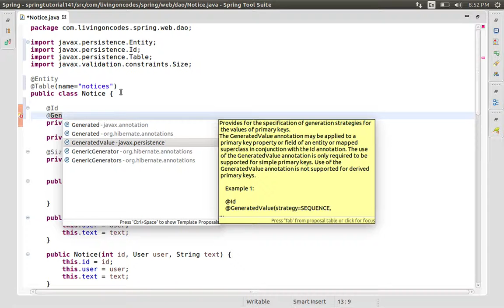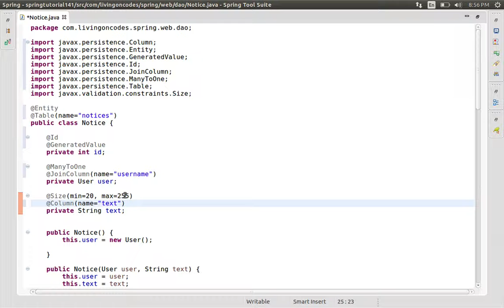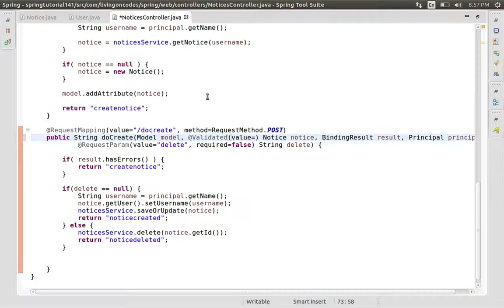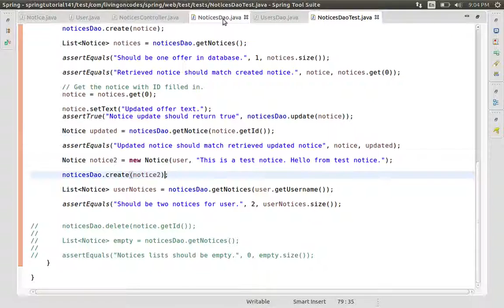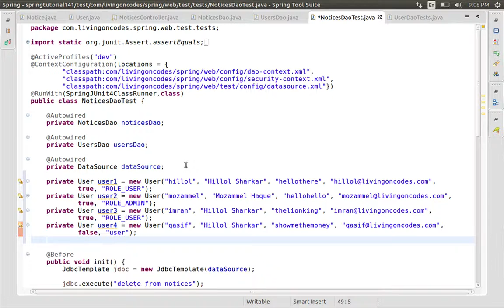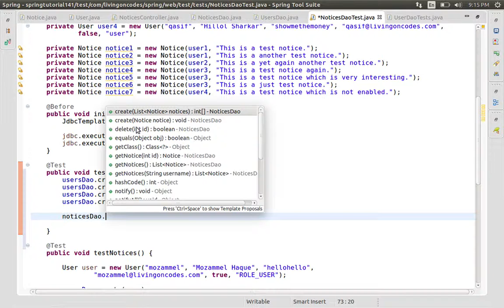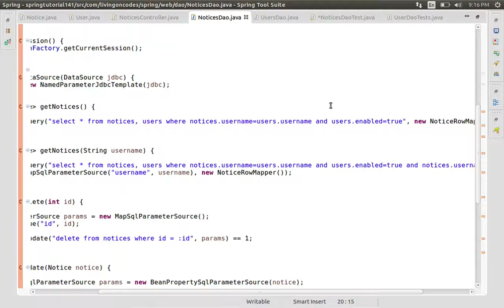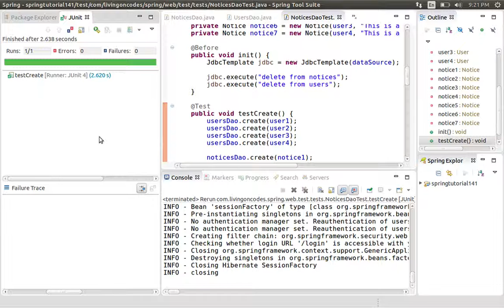141 Java Spring-Mapping ManyToOne Relationships